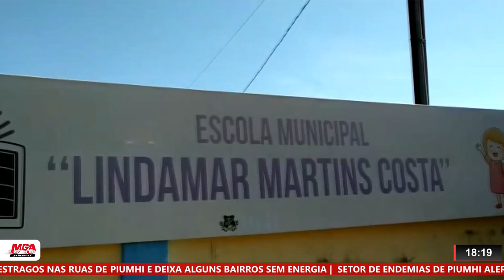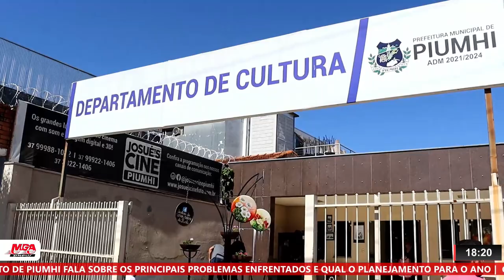PREFEITO DE PIUMHI FALA SOBRE PROBLEMAS E PLANEJAMENTO DA CIDADE EM 2023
| PIUMHI |

DEVIDO A TODOS PROBLEMAS CAUSADOS PELA CHUVA, O PREFEITO DE PIUMHI, PAULO CÉSAR VAZ, JUNTAMENTE DO SECRETÁRIO MUNICIPAL DE OBRAS, TADEU AUGUSTO, CONCEDERAM UMA ENTREVISTA COLETIVA E PRESTARAM ESCLARECIMENTOS SOBRE OS PRINCIPAIS PROBLEMAS ENFRENTADOS PELO MUNICÍPIO NO MOMENTO.